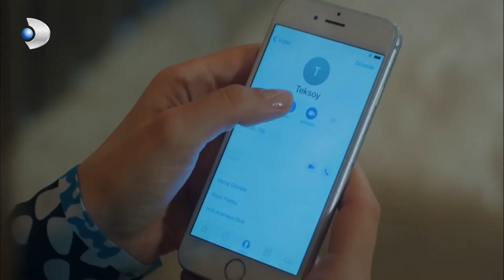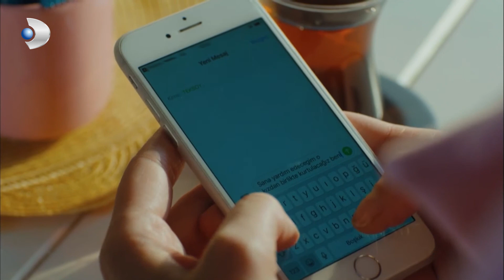Veysel, Mine'yi Dolduruşa Getiriyor! - Gülizar 8.Bölüm